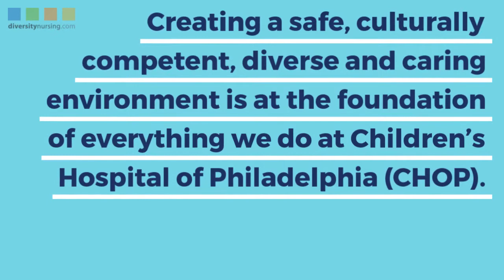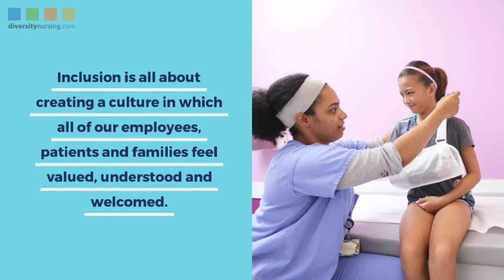The Children's Hospital of Philadelphia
Proud Partner Video